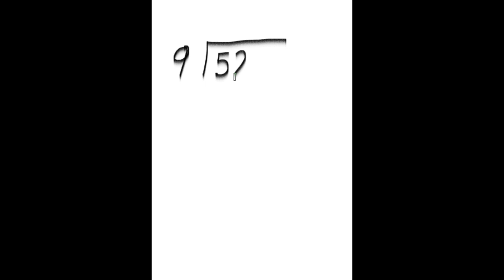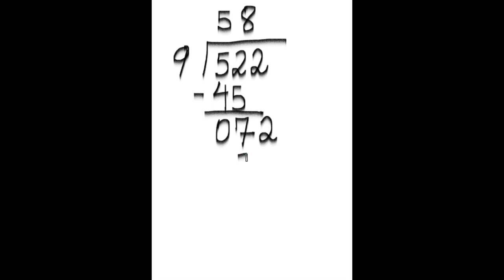522 divided by 9 five hundred twenty two divided by nine